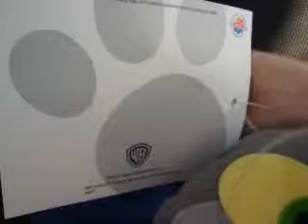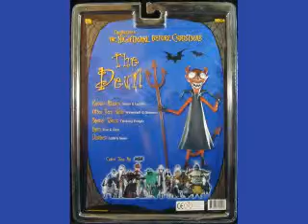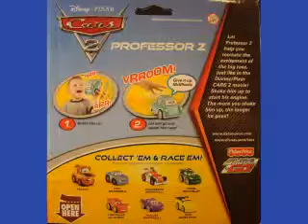stepping up toy show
"When I say it's you I like, I'm talking about that part of you that knows that life is far more than anything you can ever see or hear or touch. That deep part of you that allows you to stand for those things without which humankind cannot survive. Love that conquers hate, peace that rises triumphant over war, and justice that proves more powerful than greed."
― Fred Rogers